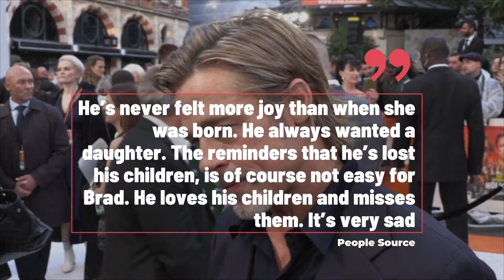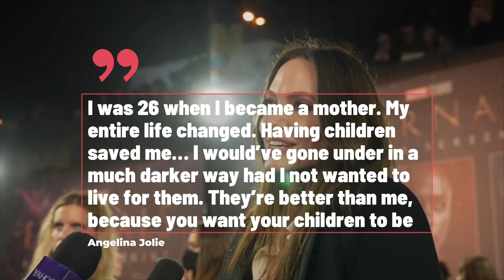Drama Revealed: Jolie-Pitt Children Pick Sides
Brad Pitt is reportedly heartbroken as his eldest biological daughter, Shiloh, files to remove "Pitt" from her last name. Sources reveal that Brad feels immense sadness over the estrangement from his children, despite his happy relationship with girlfriend Ines de Ramon. Shiloh’s decision follows similar actions by her siblings, Zahara and Vivienne, further deepening the rift. This YouTube short dives into the emotional turmoil within the Jolie-Pitt family, their legal battles, and the ongoing custody conflicts that have shaped their lives. Hear insights from close sources and explore the impact of this name change on Brad Pitt and his relationship with his children.